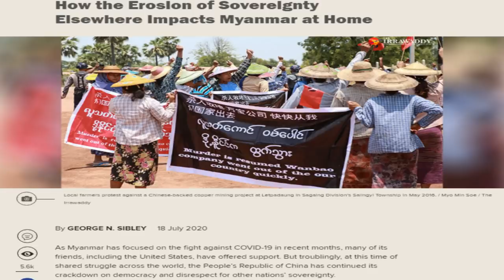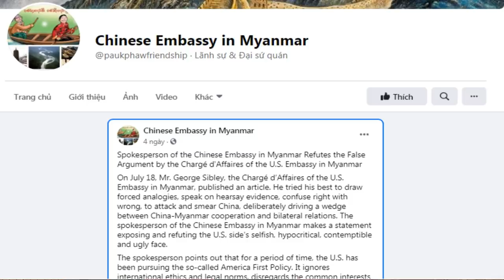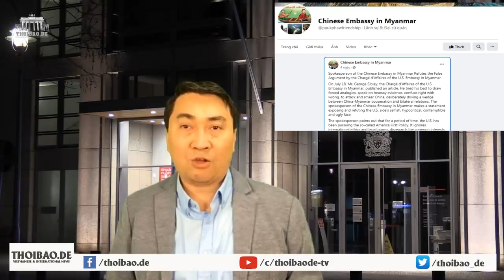Các đại sứ Mỹ ở ASEAN “tổng tấn công” TQ về Biển Đông